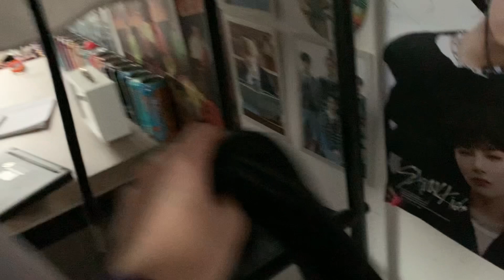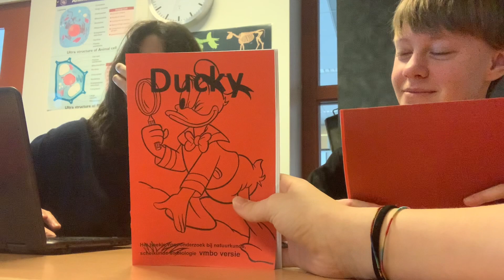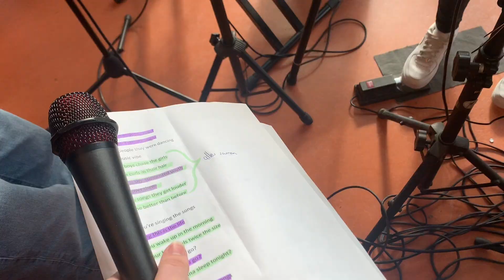Introductie; Laura Jansen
In deze korte vlog vertel ik wie ik ben, wat ik doe en waar ik van hou. Dit doe ik door mijn dag te filmen en daar met een voice over alles over mij te vertellen. Aan het einde is een voorbeeld van de rol die ik dit jaar mag spelen in de musical van LaTalentia :)
De locaties die in deze vlog voorkomen zijn;
Thuis, slaapkamer
De supermarkt
School, Het Stormink
De Deventer schouwburg